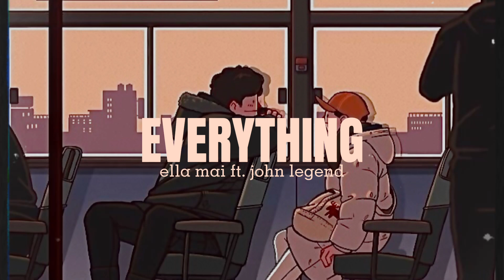everything – ella mai ft. john legend ❦